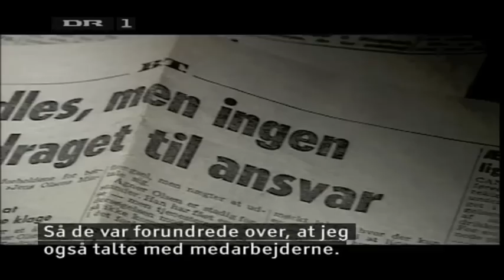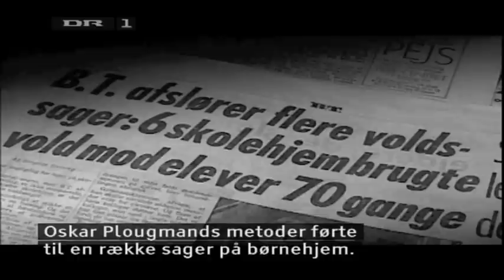Drengehjemmet-FF.m4v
Drengehjemmet, Godhavn
Følg to voksne mænd på deres rejse tilbage til deres barndoms sorteste år. Begge mænd var i løbet af 60´erne anbragt på drengehjemmet Godhavn ved Tisvildeleje i Nordsjælland. I dag 40 år efter er "drengene" stadig hårdt mærkede af opholdet hvor psykiske ydmygelser og bank var hverdagen for mange. Under optagelserne til programmet dukker flere interessante og chokerende informationer frem fra arkiverne. Tilrettelæggelse: Rikke Skov